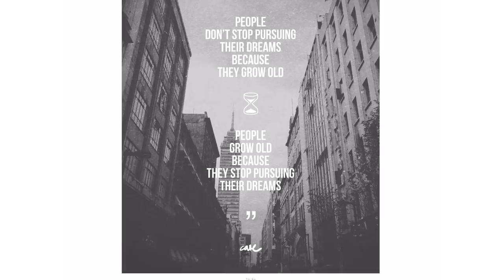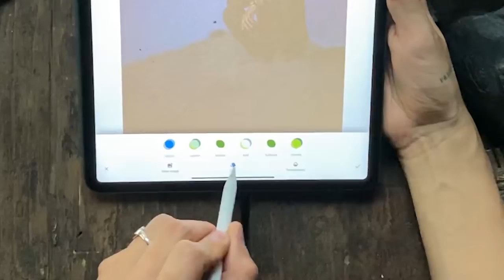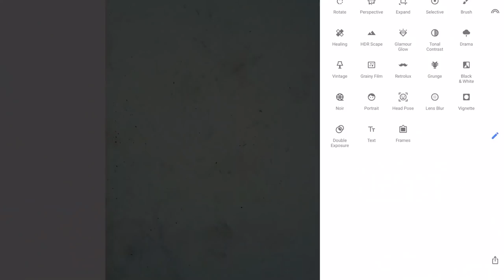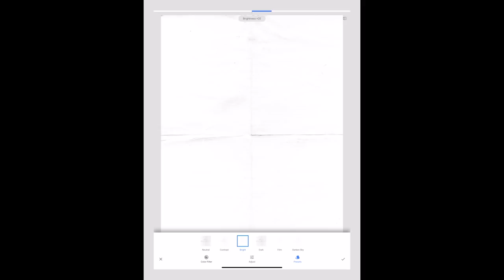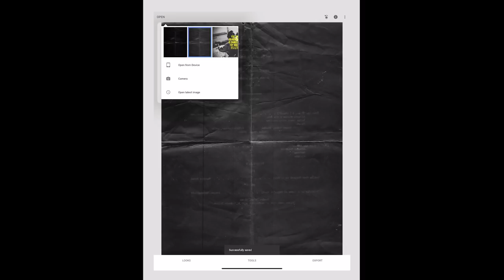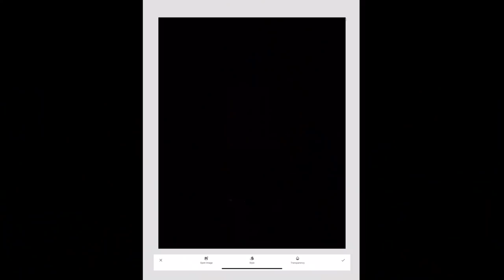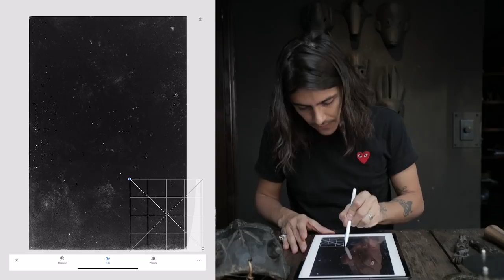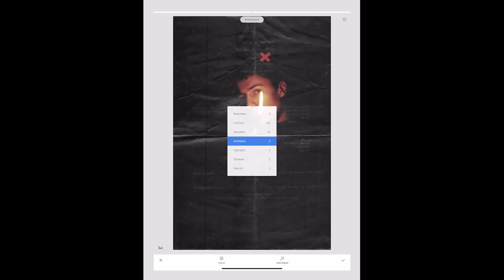TEXTURAS vintage en tus FOTOS con tu CELULAR! | CARE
Quién hubiera pensado que era tan fácil meterle buenas texturas a nuestras fotos? Y CON NUESTROS CELULARES?!

¡Qué chulada estar de regreso con un gran tutorial! Pasumecha! Tanto tiempo sin hacer estos ejercicios y cómo disfrute grabar este episodio para ustedes.

Espero les guste y espero ver sus fotos VINTAGEEEE en Instagram!

xx